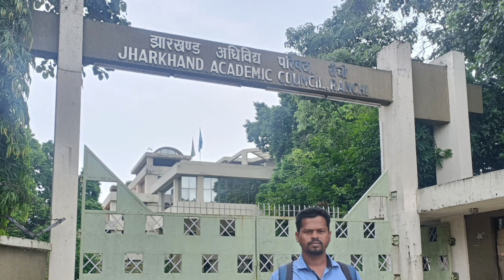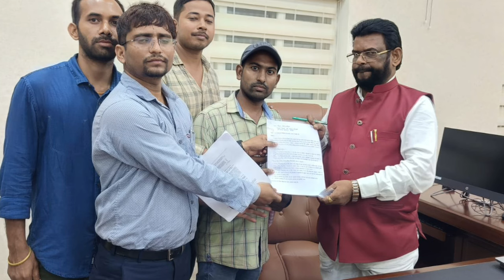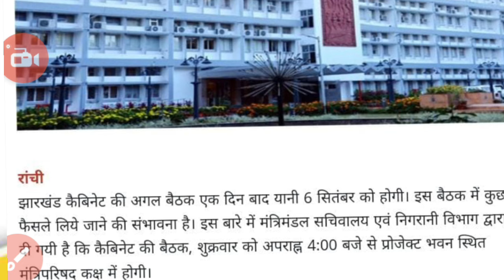|| JTET पर GOOD NEWS 🙂 SYLLABUS और कटऑफ पर LATEST NEWS 🔴 🔴 ||